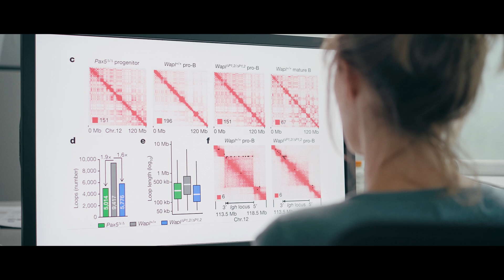Curious?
What is it that drives basic research? What is it like... pushing the frontier of knowledge? Observing, deriving, testing models. Persistence in the face of adversity, until the next step can be made on the journey of progress...

There are few places in the world that allow you to boldly embrace your curiosity. Join us in finding out more about one of them.